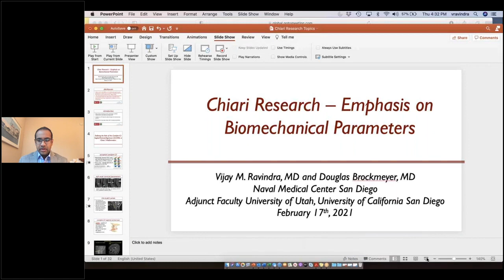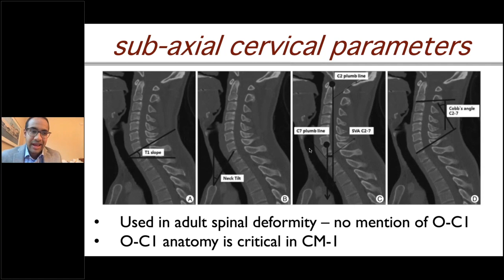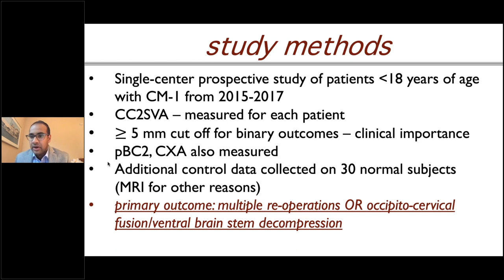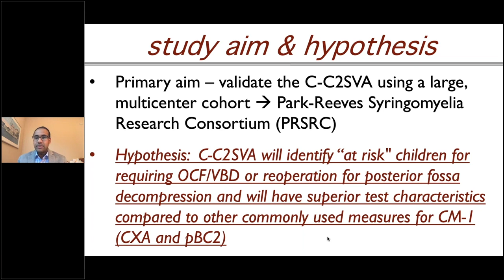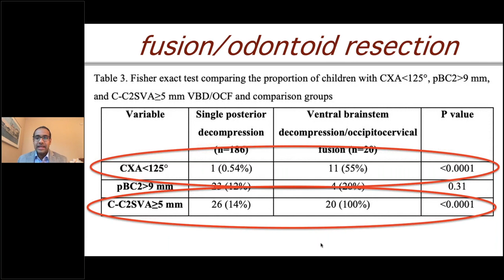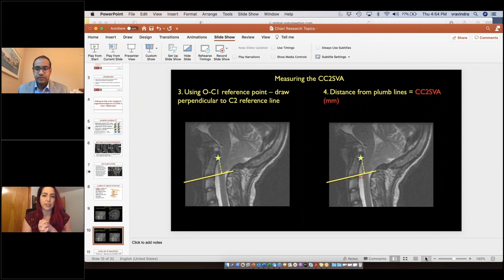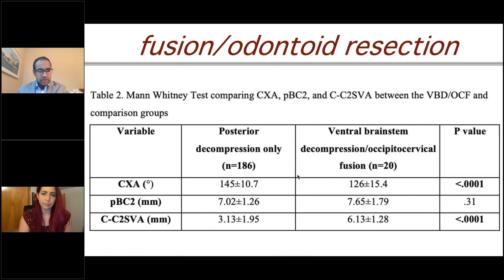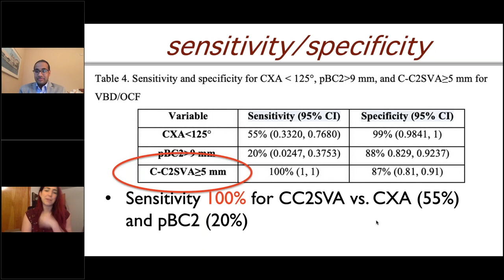Ask the Expert International Research Series with Dr. Vijay Ravindra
Dr. Vijay Ravindra, recipient of the 2020 Chiari Award, funded by Bobby Jones CSF and awarded by the joint sections of the AANS and the CNS, speaks with us on Chiari Research - Emphasis on Biomechanical Parameters. His lecture addresses: the wide variety of clinical severity, phenotypes of Chiari malformation with and without syringomyelia, the emphasis on CSF dynamics, flow through the craniocervical junction and that biomechanics may play a large role in varying presentation.

This lecture and Q&A was given completely virtually on February 18, 2021 under the Ask the Expert International Research Series.(2021)

Note from Bobby Jones CSF: We want to take a moment to sincerely thank all those who donated in support of this virtual presentation. Your generosity during such a difficult time for us all was both unexpected and extremely appreciated. From the bottoms of the hearts of our boards, staff and volunteers, we want to thank you for your donations. Your kindness continues to motivate us and makes us all the more certain that this work is valuable and helping the people who need it. Thank you.